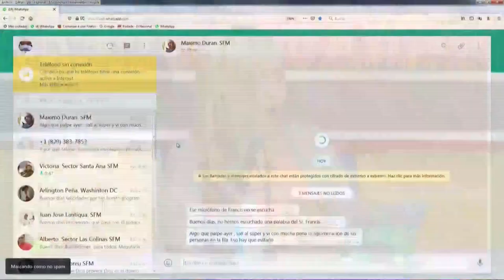Especialista explica cómo manejar la ansiedad durante la cuarentena por Coronavirus